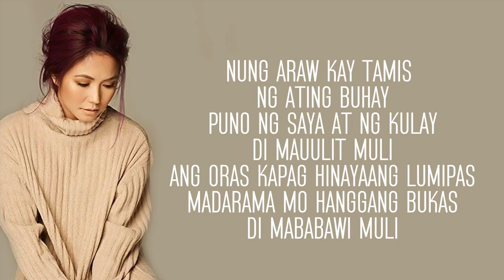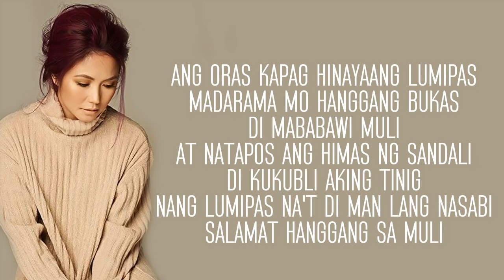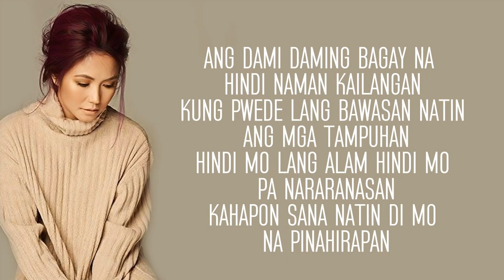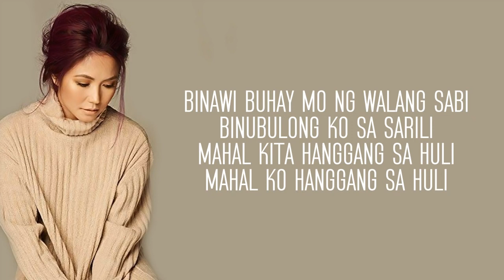Yeng Constantino Di Na Muli Lyric Video